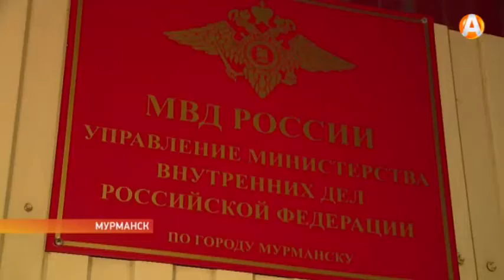В Мурманске стало меньше преступлений